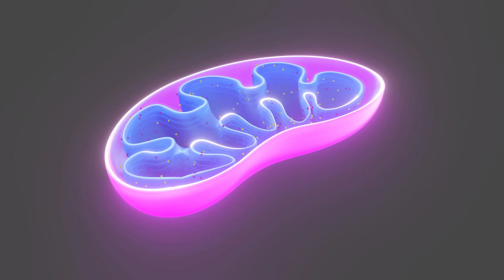Photobiomodulation for Epilepsy and Autism - BRAIN Investigator Richard Frye MD PhD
The BRAIN Foundation is proud to support the first study dedicated to examining the safety and effectiveness of transcranial photobiomodulation (tPBM) in children with autism and concurrent epilepsy.

Led by Richard Frye MD PhD, the project aims to assess the reduction of abnormal epileptiform activity and active seizures following tPBM therapy in order to contribute to our understanding of the relationship between brainwave patterns, autism, and active seizures.

This project was funded as part of The BRAIN Foundation 2023 funding round.

To find out more about the research we fund and how to apply